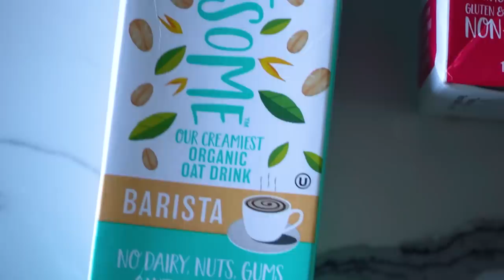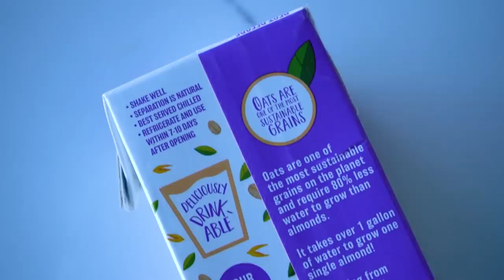Dietitian Reacts to Derek Hough's What I Eat In a Day (WAIT... is this a Wellness Culture JOKE?!)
Hi everyone, welcome to Abbey's Kitchen. In today’s video we will be taking a look at  husband and wife duo Derek Hough and Hayley Erbert’s "What I Eat in a Day".

1) The information in this video is for education and entertainment purposes only, so you should always speak to a health care provider about your unique health needs.

2) Please be kind in the comments here and on Derek's social media platforms.

3) TW: to those with ED tendencies, feel free to skip this video if it’s not supportive to your recovery.

RESEARCH LINKS

Xoxo Abbey